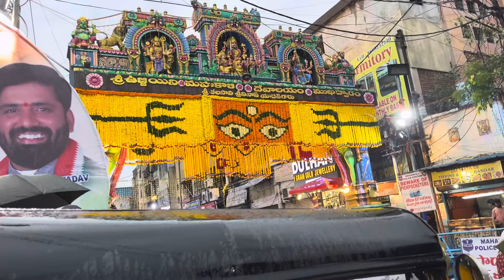Secunderabad Bonalu 2024 || making videos video bonalu secunderabad #2024